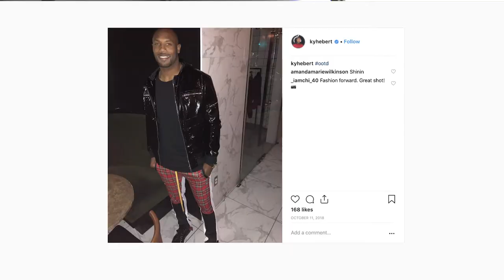Linebacker Kyries Hebert's Style On and Off the Field - Capital Style Files S02E02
In episode 2, fashion host Katrina Turnbull visits TD Place stadium to talk to star Ottawa Redblacks football player, Kyries Hebert, about his eye-catching style on and off the field.

Full episodes available on Bell Fibe TV1.

Want more Capital Style Files?

About Capital Style Files:

Fashion host Katrina Turnbull gives viewers a never-before-seen look at the new Ottawa and how the city is changing into a destination for chic fashion, unique culture, and modern design.

This season she is bringing even more fashion and style to the nation's capital by showcasing how Ottawa is connected to Canada's fashion industry and is filled with cutting-edge style from her celebrity guests.

Follow Katrina Turnbull for more behind-the-scenes of the show and her celebrity guests: